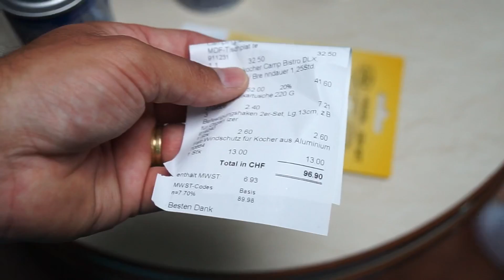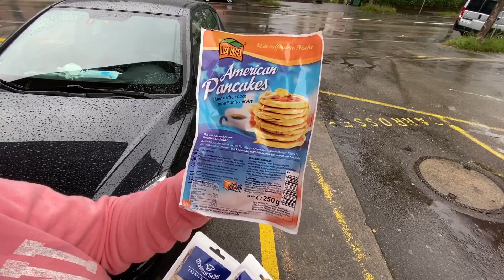CONHECENDO UMA LOJA SUÍÇA DE CAMPING N281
Comprinhas para o LubaHome essências para a família Luba

O casal Alex e Magali Luba realizam o sonho da casa sobre rodas, compraram um motorhome na Alemanha morando na Suíça.
Comprando um motorhome
Motorhome alemão
Comprando um motorhome na Europa
Comprando um motorhome na Alemanha
Primeiro dia com um motorhome

❤️Agência de Viagens de confiança

Todas as musicas contém diretos autorais com LICENÇA autorizadas pela ARTLIST